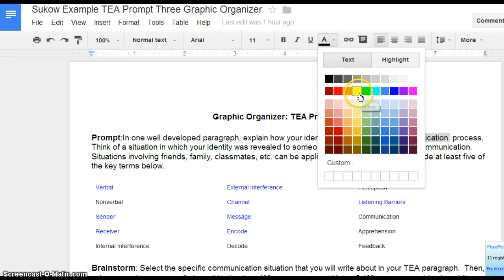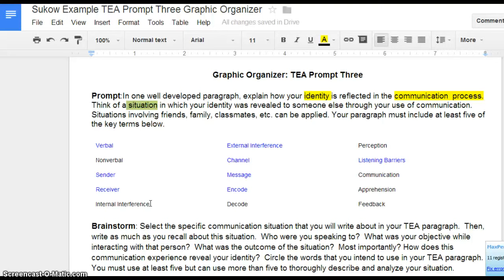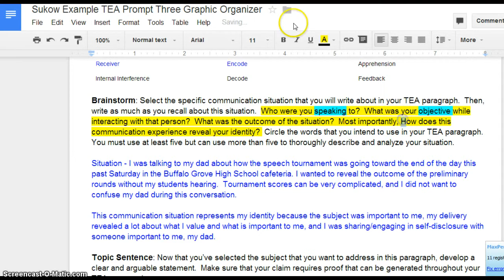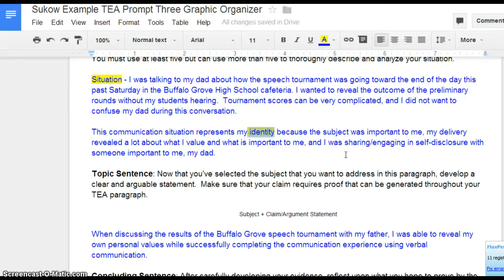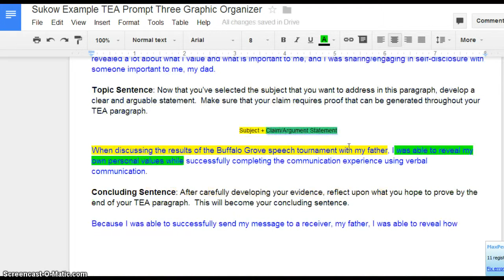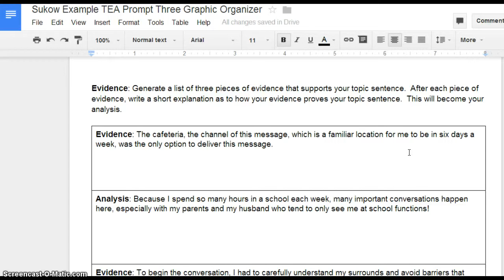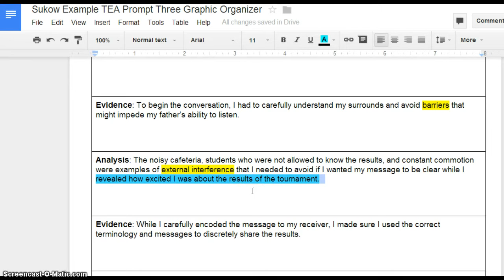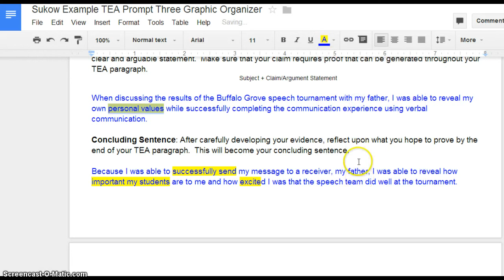Sophomore Final Fall 2013 TEA Prompt 3